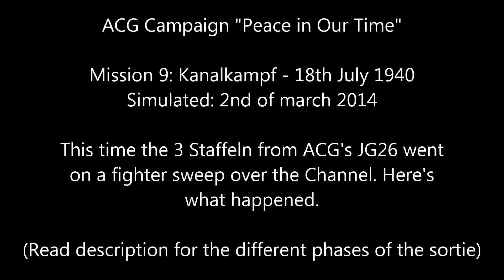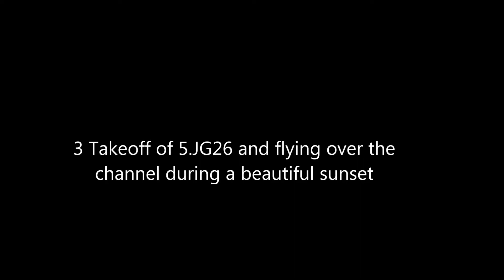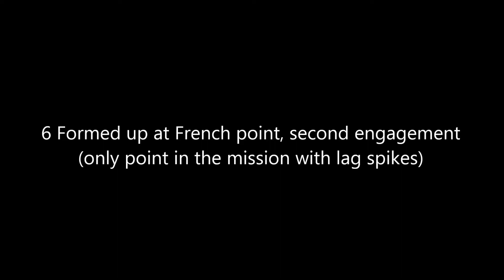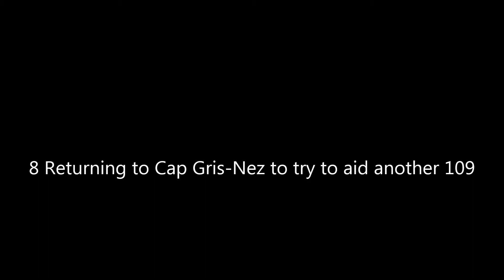Battle of Britain Reenactment - 18/7/1940 - Fighter Sweep over the Channel - PIOT 9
In the ACG Campaign "Peace in Our Time" the 3 Staffeln from ACG's JG26 went on a fighter sweep over the Channel. Here's what happened.

Mission 9: Kanalkampf - 18th July 1940
Simulated: 2nd of march 2014

1  00:20 Takeoff of 4./JG26
2  00:45 Takeoff of 6./JG26
3  01:48 Takeoff of 5.JG26 and flying over the channel during a beautiful sunset
4  05:09 The enemy is spotted
5  07:11 First dogfight and reforming near the French Point
6  09:04 Formed up at French point, second engagement (only point in the mission with lag spikes)
7  13:54 Engaging a Hurricane near Cap Gris-Nez
8  16:33 Returning to Cap Gris-Nez to try to aid another 109